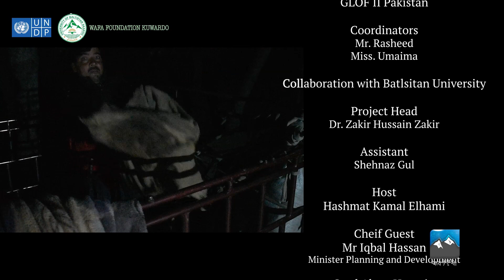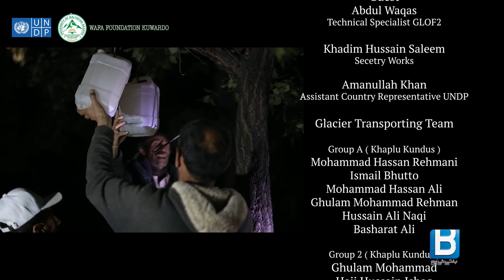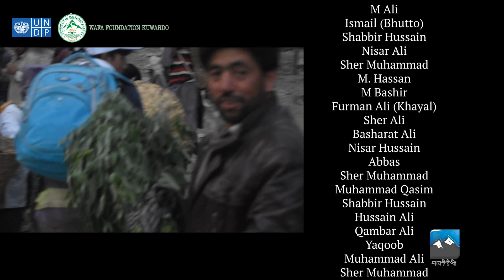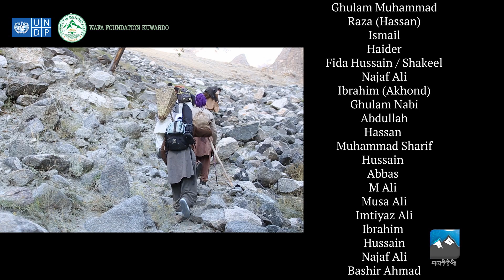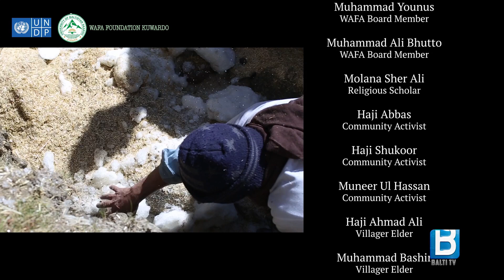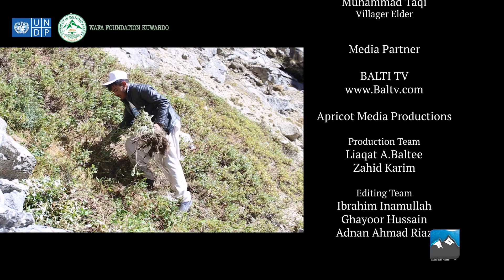Glacier Grafting Event Kuwardo Part-04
Glacier Grafting is an old practice in Norther Pakistan GilgitBaltistan. there are many grafted glaciers in the region.
In October 2019 UNDP funded for a pilot project(Glacier Grafting) in Kuwardo with cordination with Baltistan University and Wafa Foundation Kuwardo.  before this pilot project, AKRSP grafted glaciers in 18 different sites in Skardu Baltistan (in 2002 to 2007). most of the glaciers are growing now.
Balti Tv and Apricot Media Productions voluntarily participated in Kuwardo Glacier Grafting  for making a detail and informative  documentary.

Speeches
Mr. Iqbal Hasan

Dr. Zakir Hussain Zakir

Mr. Amanullah Khan